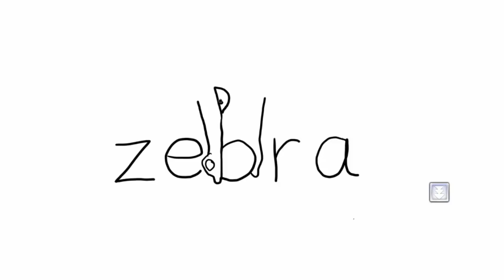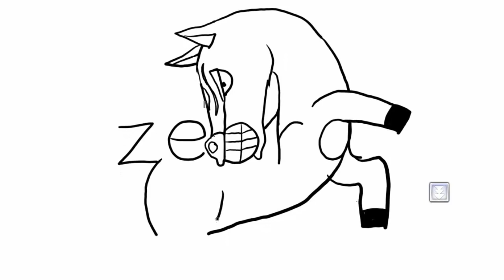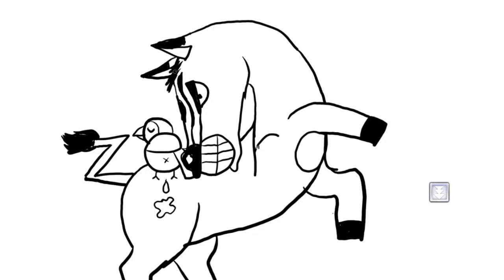Easy. How to turn word zebra into a Cartoon zebra wordtoon project for kids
Try to Create Zebra wordtoon  You can draw your word toon in your Style